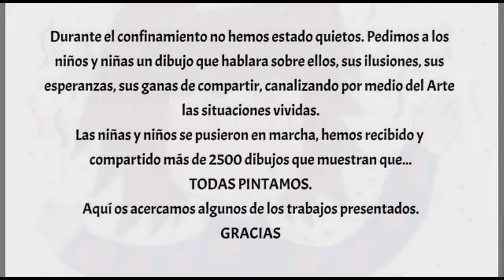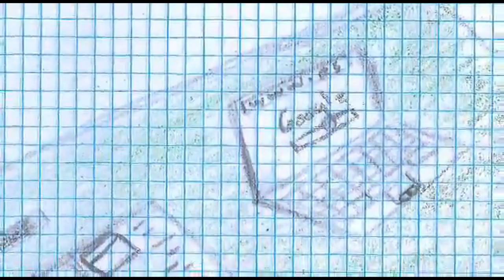Todas pintamos. Andalucía. Artes plásticas y visuales